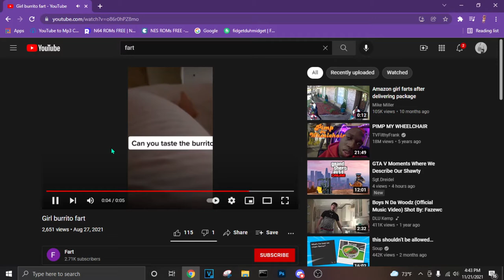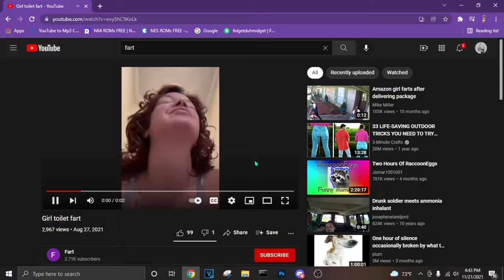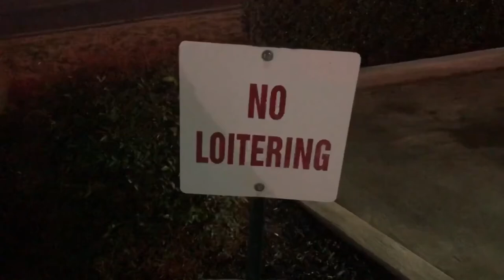Best of - 100 Subs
Thank you to everyone who stuck around since my first 100 subs! The journey to 1,000 is next and I hope it comes sooner then I’m hoping for!